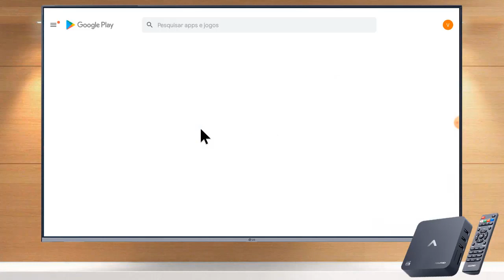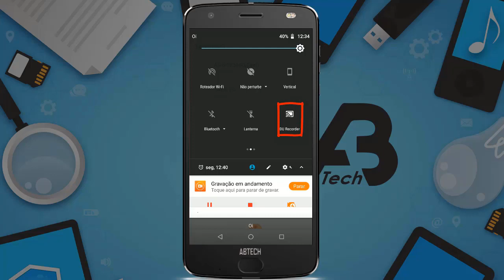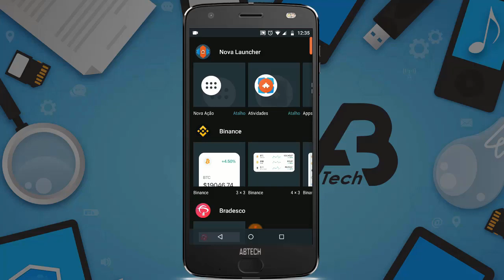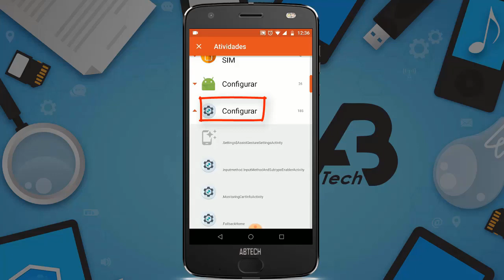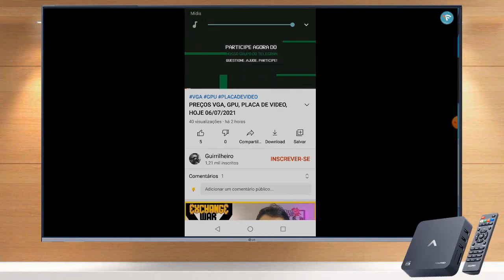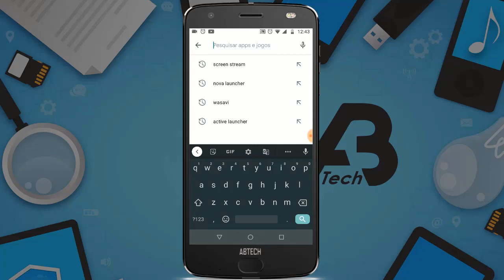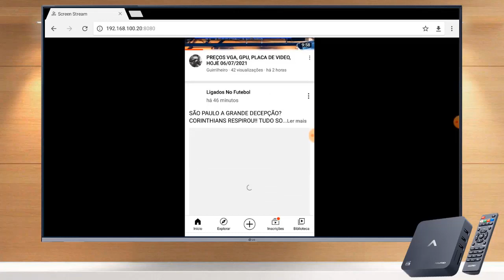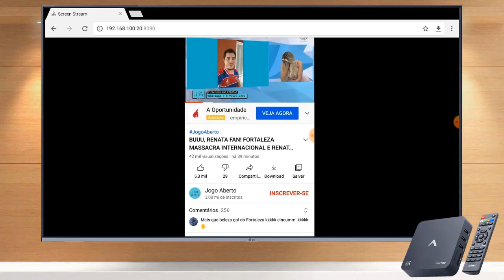COMO ESPELHAR A TELA DO CELULAR EM QUALQUER TV BOX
⚠️ASSISTA O VIDEO ATÉ O FINAL PARA UM MELHOR ENTENDIMENTO ⚠️

Neste vídeo você vai aprender um procedimento para ativar a função de espelhamento de tela ou transmitir em qualquer modelo e marca de celular que não tem essa função no aparelho.